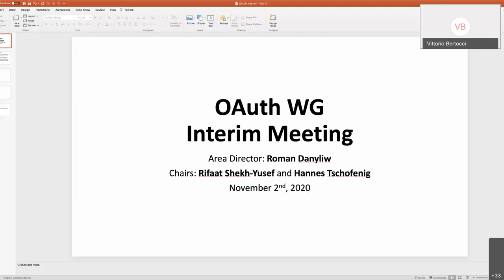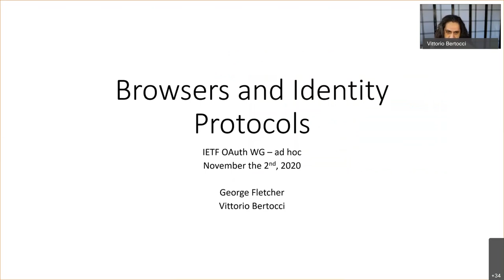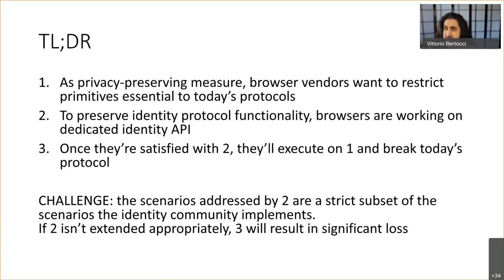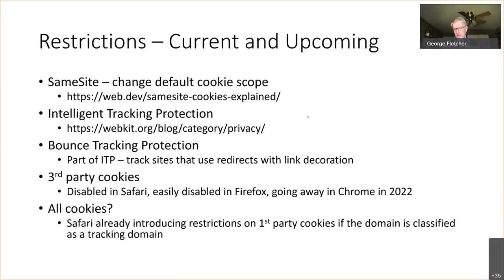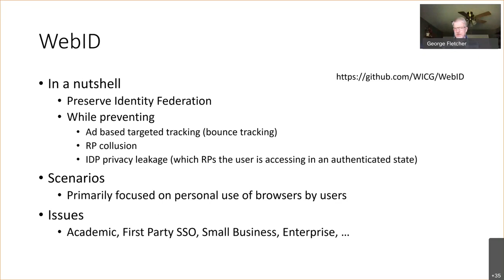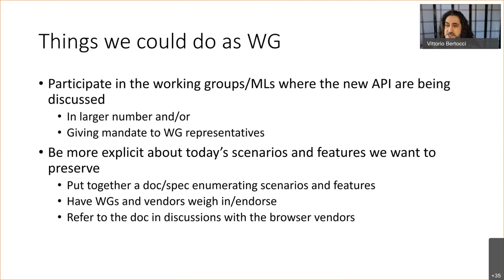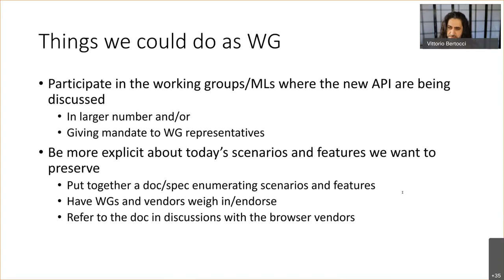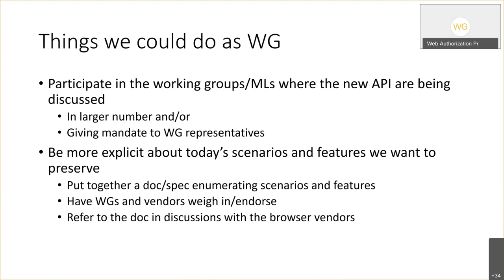OAUTH WG Interim Meeting, 2020-11-02